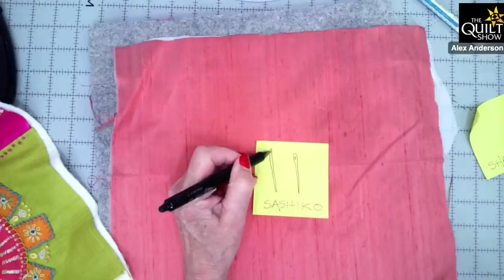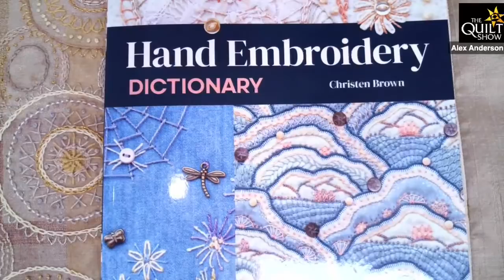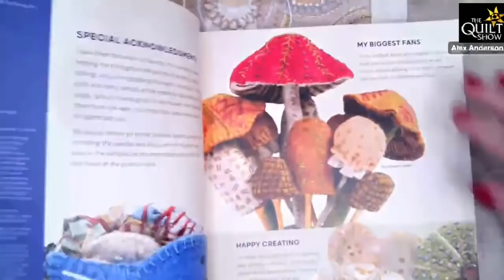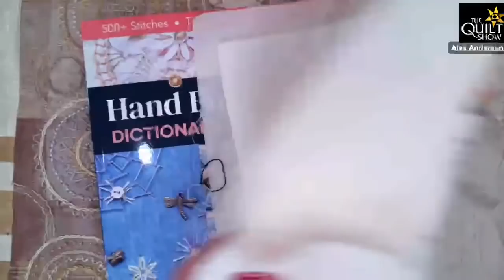Alex Anderson LIVE - Embroidery Class #1 - Getting Started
Alex helps you get your silk ready for the project. You will create a working background, stabilize the fabric, and get ready for stitching. This project is to keep your hands busy and your mind sane during the holidays. Let's get started!